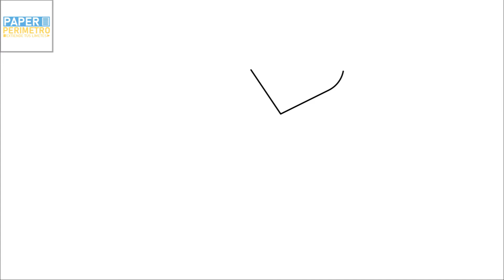COMO DIBUJAR UN REGALO - DIBUJOS SENCILLOS PASO A PASO - PAPER PERIMETRO